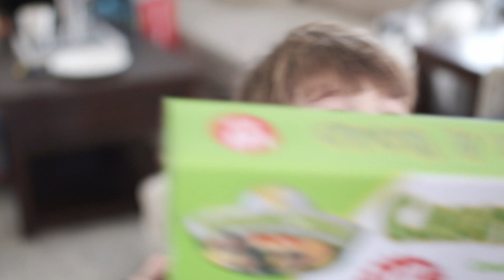Christmas 2019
2019